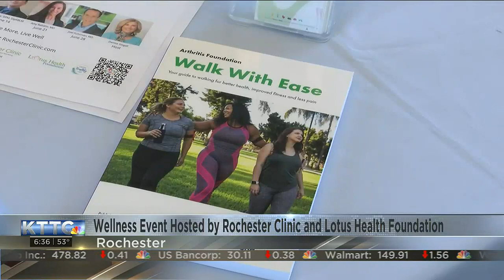Wellness Event-Let's Walk MN